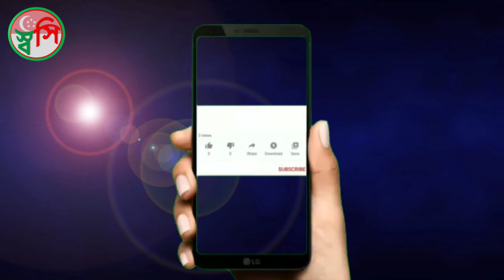Japanese dances at Lido, Singapore. Beautiful Song, Beautiful Performance - Part 2/2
Travel Singapore
Singapore tourism
Singapore tours